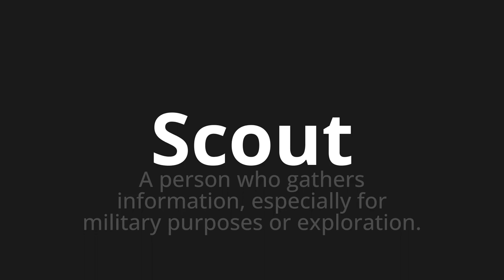How to pronounce Scout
Master the Pronunciation of 'Scout Which Means Scout' - which means : A PERSON WHO GATHERS INFORMATION, ESPECIALLY FOR MILITARY PURPOSES OR EXPLORATION. 📝 with @BaguettePronunciation 🎓🗣️ - [Your Guide to French]

Learn to pronounce 'Scout' perfectly in French with our easy and engaging tutorial by @BaguettePronunciation! 📖📽️ In this comprehensive video, we provide you with native speaker examples 🗣️👂 and phonetic breakdowns 🎵 to ensure you get the pronunciation just right.

How to say Scout in French